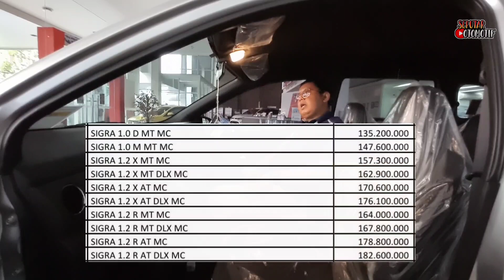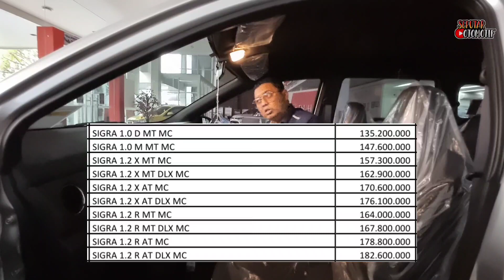TANPA BUNGA ANGSURAN 1 JUTA PROMO DISKON & HARGA DAIHATSU SIGRA 1.2 R 2023 TERBARU 20 JUTA ⁉️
Welcome back to Seputar Otomotif. TANPA BUNGA ANGSURAN 1 JUTA PROMO DISKON & HARGA DAIHATSU SIGRA 1.2 R 2023 TERBARU 20 JUTA ⁉️ Nonton juga PROMO Mobil Murah

Promo Pembelian Daihatsu ALL TYPE  :
1. DP TERMURAH SE-INDONESIA
2. CICILAN MURAH
3. BISA KREDIT SYARIAH -  BUNGA 0 %
4. DATA MINIM BISA APPROVE.
5. Tuker Tambah
6. BISA KTP DAERAH & LUAR PULAU

Pricelist / Harga Xenia Terbaru * :
1. SIGRA 1.0 D MT : 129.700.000
2. SIGRA 1.0 M MT : 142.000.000
3. SIGRA 1.2 X MT : 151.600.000
4. SIGRA 1.2 X MT DLX : 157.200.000
5. SIGRA 1.2 X AT : 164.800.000
6. SIGRA 1.2 X AT DLX : 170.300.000
7. SIGRA 1.2 R MT : 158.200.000
8. SIGRA 1.2 R MT DLX : 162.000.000
9. SIGRA 1.2 R AT : 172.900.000
10. SIGRA 1.2 R AT DLX : 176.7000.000

Kontak Marketing Daihatsu
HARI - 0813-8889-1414